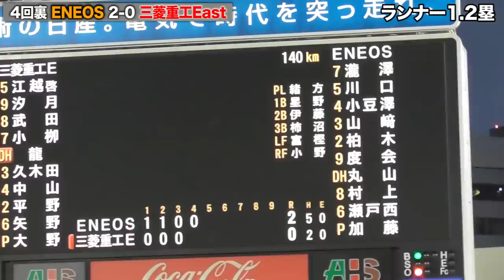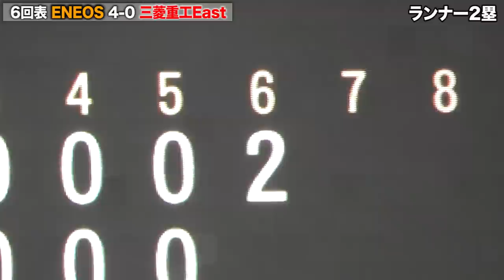元NPB選手 武田健吾が涙…社会人史上最も悲しいホームラン。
激戦の第93回都市対抗野球大会西関東予選に密着。